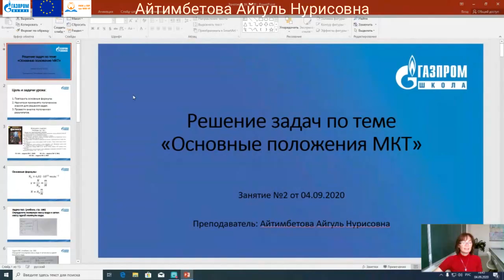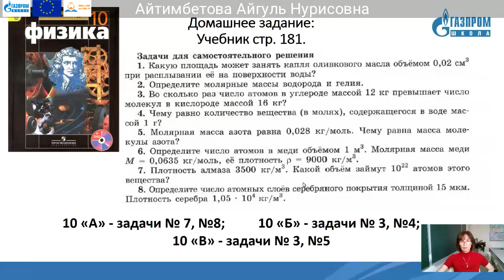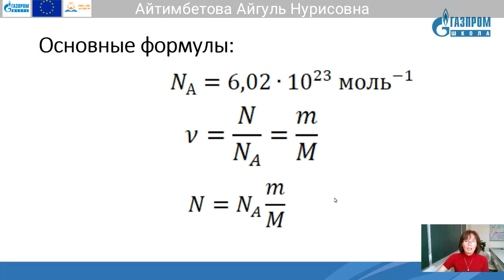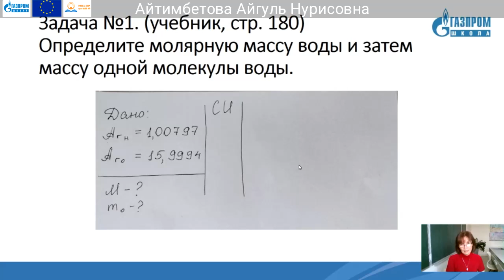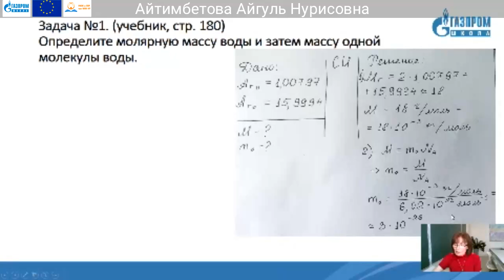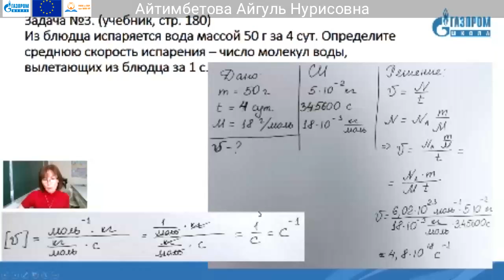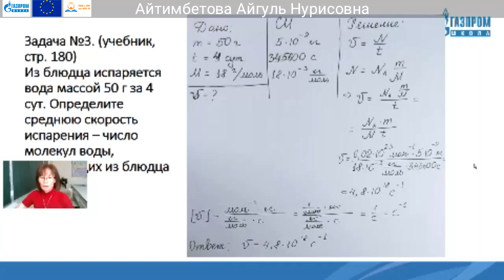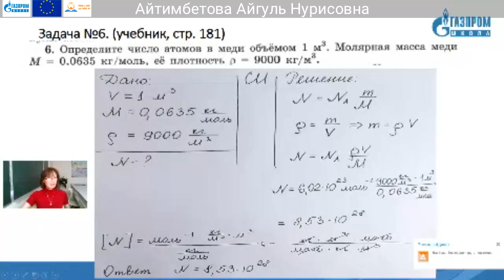11. 10 классы Физика Айтимбетова Айгуль Нурисовна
Тема: "Решение задач по теме: Основные положения МКТ"